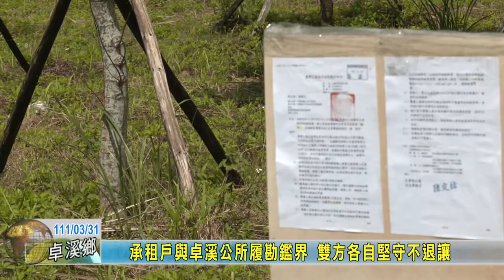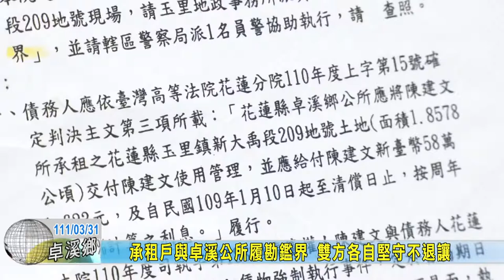20220331 04 承租戶與卓溪公所履勘鑑界 雙方各自堅守不退讓